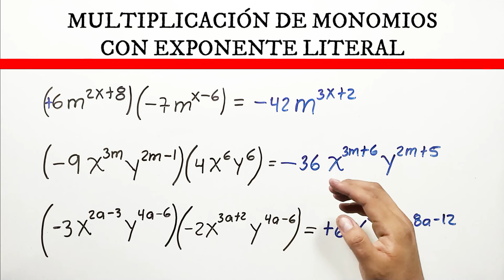✅👉 Multiplicación de Monomios con Exponentes Literales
🛑👉 En este vídeo te explico de forma muy fácil y rápida como multiplicar monomios con exponentes literales

✅ multiplicacion de monomios con exponentes literales
✅ multiplicacion de monomios con exponentes
✅ como multiplicar monomios con exponentes literales
✅ monomios con exponentes literales multiplicacion
✅ monomios con exponentes literales
✅ monomio con exponente literal
✅ multiplicacion de monomios con exponentes literales ejercicios
✅ multiplicacion de polinomios por monomios con exponentes literales
✅ profe richard
✅ exponente literal
✅ profe richard
✅ exponente literal
✅ profe richard
✅ exponente literal